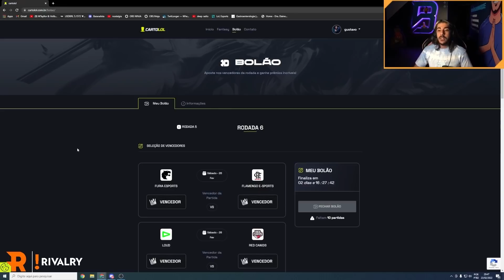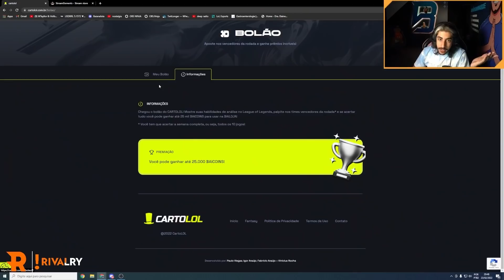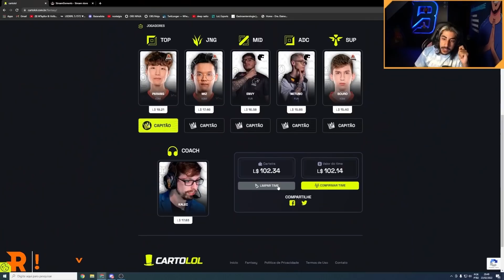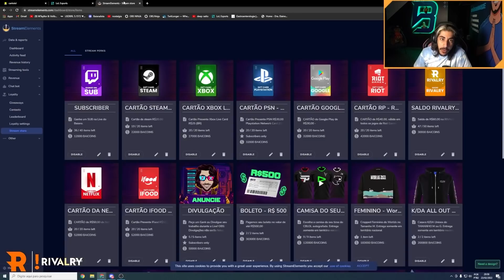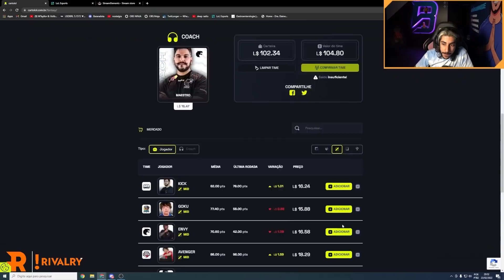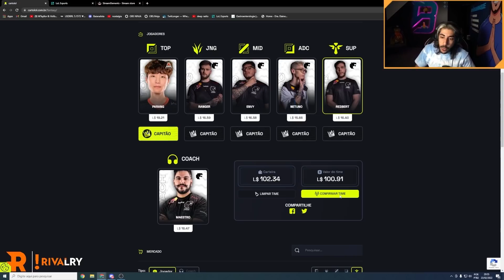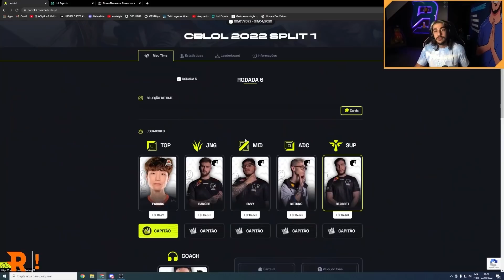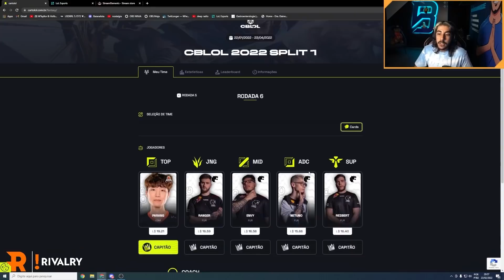É A SUPER FURIA OU NÃO É? MONTANDO TIME NO CARTOLOL | Baianalista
CUPOM: BAIANO150